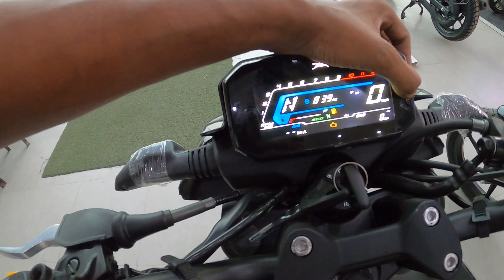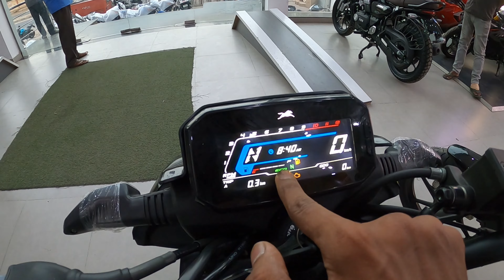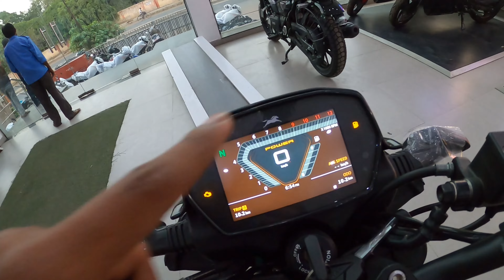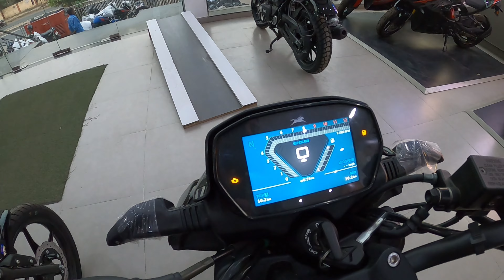Finally 2023 TVS Raider 125 BT Vs Raider 125 Std Comparison is Here | All Changes With Details.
2023 TVS Raider 125 BT Vs Raider 125 Std Comparison is shown in this video.

Topics Covered In the video:

2023 TVS Raider 125 BT Vs Raider 125 Std Comparison

TVS Raider 125 BT 2023 Vs Raider 125 Std Comparison

TVS Raider 125 BT Vs Raider 125 Std Comparison

2023 TVS Raider 125 BT Price

2023 Raider 125 Std Price

2023 TVS Raider 125 BT Vs Raider 125 Std Changes

The TVS Raider 125 comes with 124.8cc BS6 engine which produces a power of 11.2 bhp and a torque of 11.2 Nm. With front disc and rear drum brakes, TVS Raider 125 comes up with Synchronized Braking Technology for both the wheels. TVS Raider 125 weighs 123 kg and has a fuel tank capacity of 10 liters.

The standard features on both variants of the motorcycle comprise an LED headlight with integrated LED DRLs, an LED taillight, a five-inch digital display, Idle Stop-Start system, two ride modes (Eco and Power), and a first-in-segment under-seat storage.

Media Mod For GoPro Hero 8

Mic For Helmet

Ulanzi MT-09 Extention Vlog Tripod Mini Portable Handle